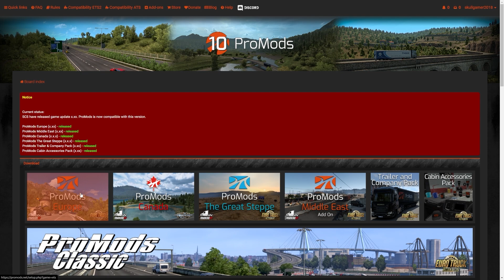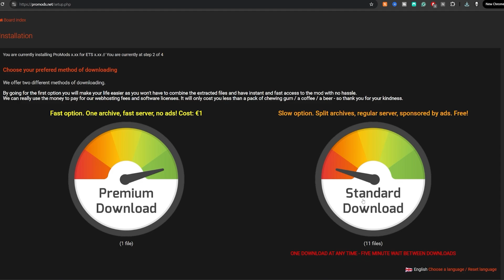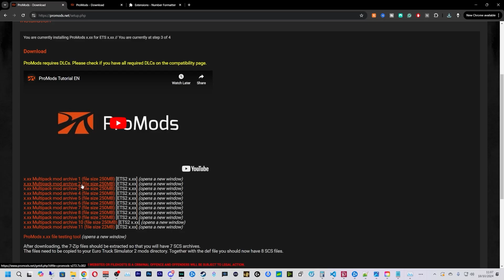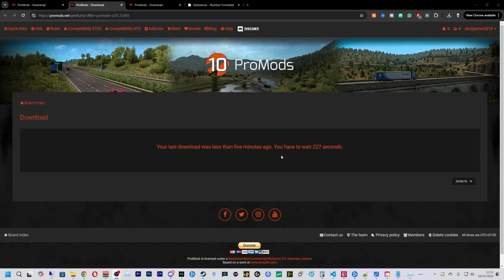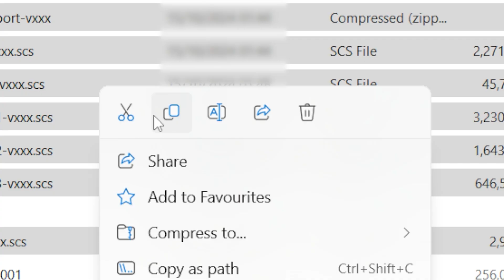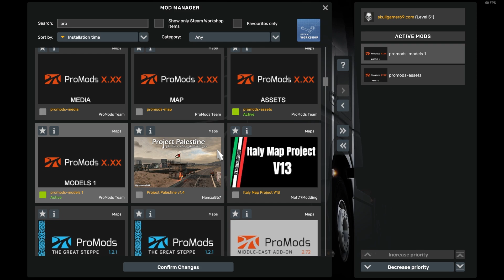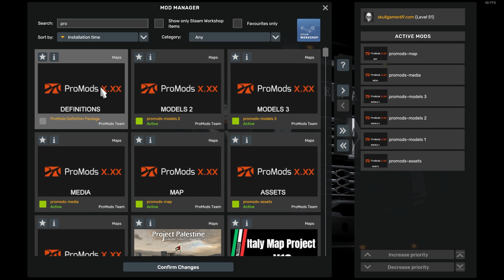How To Install ProMod 2.80 for Euro Truck Simulator 2 1.57